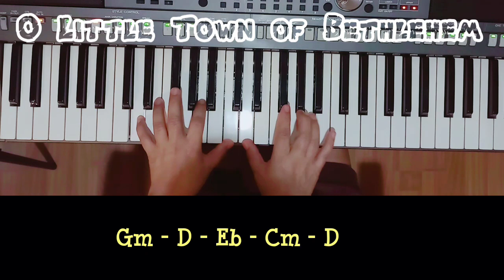O Little Town of Bethlehem - simple piano TUTORIAL